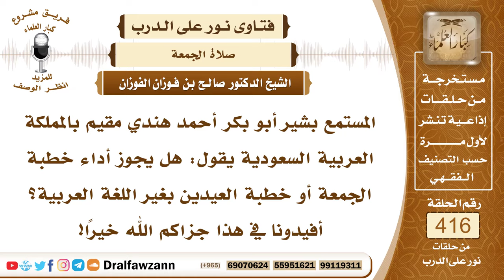5584- حكم أداء خطبة الجمعة والعيدين بغير اللغة العربية - الشيخ صالح الفوزان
"5584- المستمع بشير أبو بكر أحمد هندي مقيم بالمملكة العربية السعودية يقول: هل يجوز أداء خطبة الجمعة أو خطبة العيدين بغير اللغة العربية؟ أفيدونا في هذا جزاكم الله خيرًا!
الجواب: لا يجوز أداؤها بغير اللغة العربية؛ لأنها هي الأصل وإذا كان في المصلين أعاجم فإنها تترجم لهم، تنقل بالعربية ثم تترجم لهم بلغتهم، أما إن كان الحاضرون كلهم أعاجم فلا بأس أن تلقى عليهم بغير العربية بلغتهم التي يفهمونها، فالحاصل أنه إذا كان الحاضرون كلهم أعاجم فإنها تلقى عليهم الخطبة بلغتهم التي يفهمونها وأما إذا كان فيهم عرب وفيهم أعاجم فإن الواجب إلقاؤها بالعربية وتترجم بلغة الأعاجم الحاضرين
السيرة الذاتية :
للاشتراك في قناة الشيخ صالح الفوزان

14_ الشيخ محمد أمين الشنقيطي
يتيوب

15_سماحة المفتي عبد العزيز آل الشيخ
 يوتيوب

رئيس الفريق
لمشروع كبار العلماء